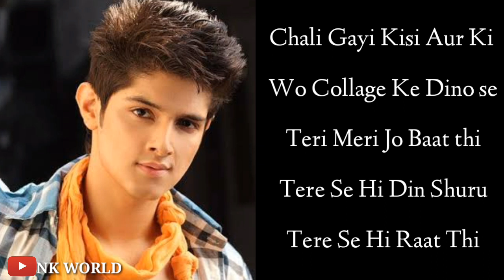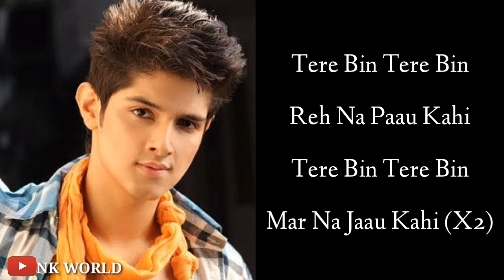Darwaze Band Full Song | Lyrics | Rohit Mehra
Song - Darwaze Band
Singer - Harry Singh
Rap By - Enbee
Lyrics Writer - Amjad Nadeem
Rap Words - Enbee
Marketing & Promotions - Kirthi S Rai Marketing Head Zee Music Company
Song Arranged/Programmed - Aamir khan